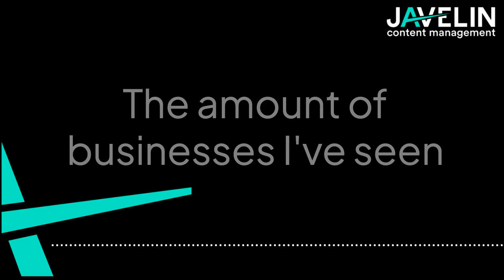Personal Brand: Your Business Growth Secret Weapon! - Javelin Journeys Episode 4 - Reels